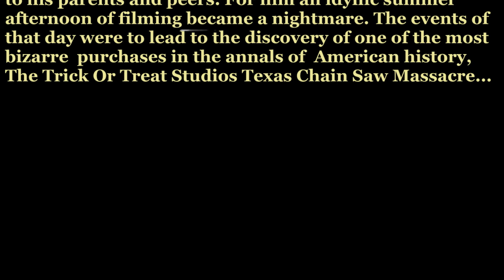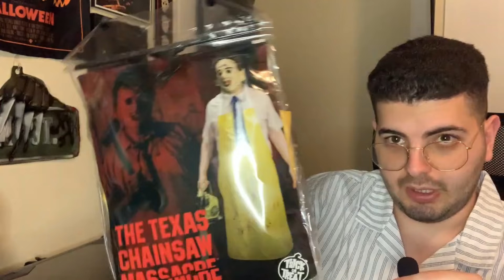Reviewing The TOTS 1974 Killing Mask And Costume For The 50th Anniversary Of The Texas Chainsaw!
Happy 50th to one of the most influential horror films, one of my personal favorites and what better way to celebrate is to review some TOTS goodies! Really cool pieces to show off and more videos to come!